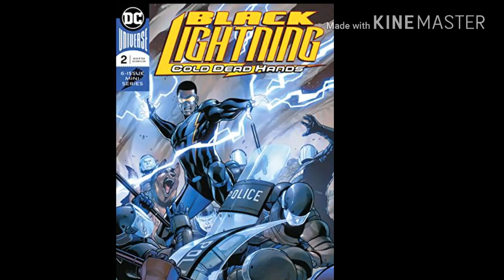Black Lightning- Discussion